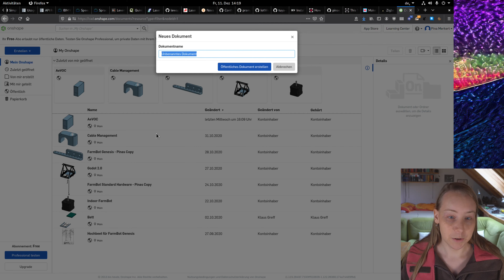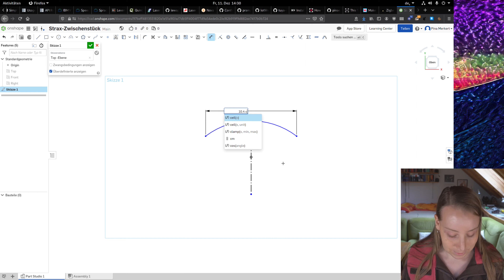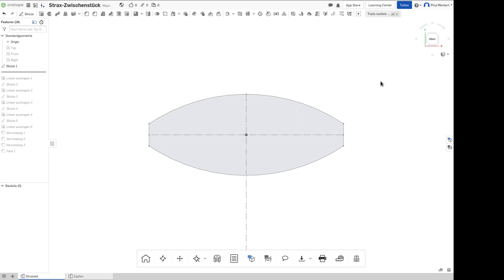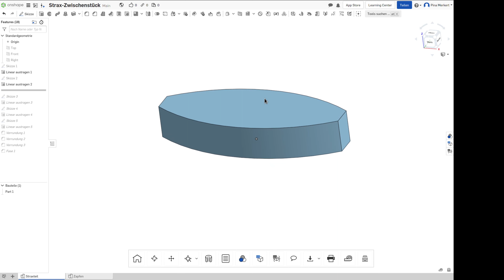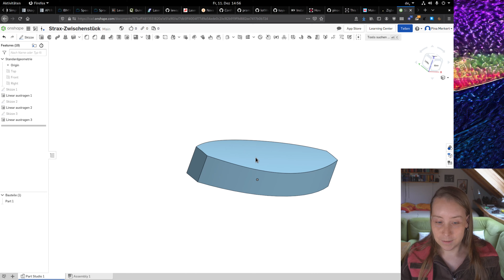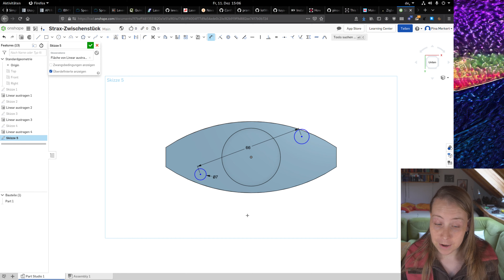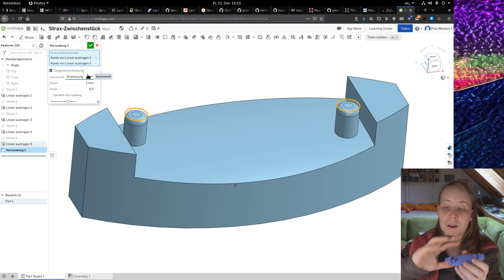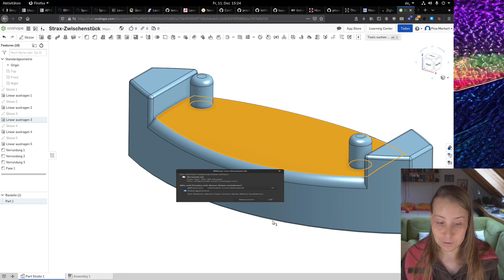Browser-CAD: Onshape für Konstrukteure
Pina konstruiert ein Ersatzteil für eine „Strax“-Bahn mit dem browserbasierten CAD-Programm Onshape.
Ein Einstieg in CAD-Software, vom leeren Bildschirm bis zur STL-Datei für den 3D-Drucker.